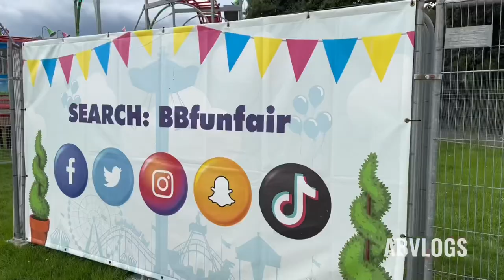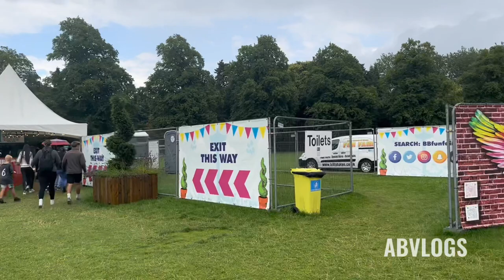Abbey Park Leicester Funfair | Leicester Funfair August 2023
We went to Abbey Park Leicester Funfair, a good day out with kids,making the most of summer holidays.

You should visit too but please make sure the weather is good as we had to leave early as it started raining and couldn’t take kids on all the rides.

Also note that they’ve a shelter built (on the left side of the entrance) incase it starts raining, also limited parking available. 👍